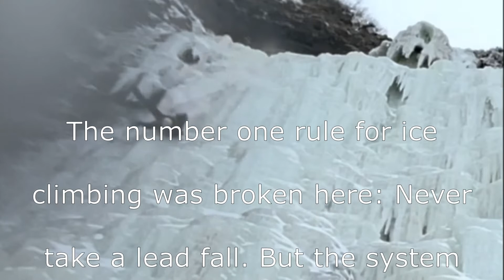Lead fall on Raiden Coast Gully 4 ice climb near Iwanai, Hokkaido.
Climbing the 1st pitch of an icefall overlooking the Sea of Japan in Hokkaido.